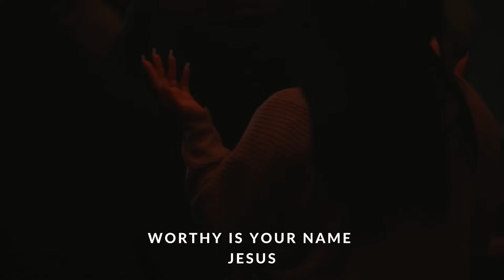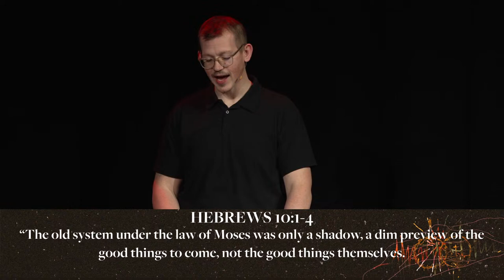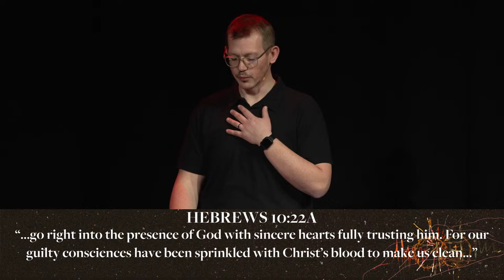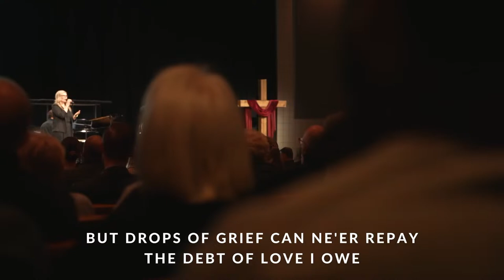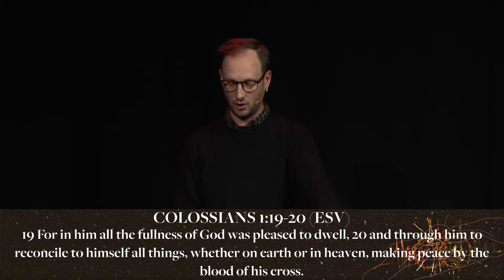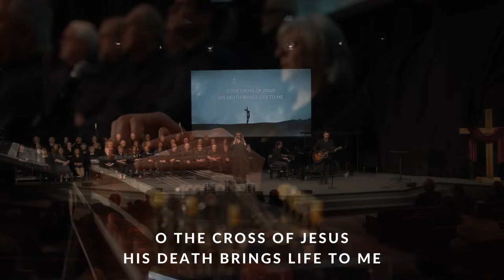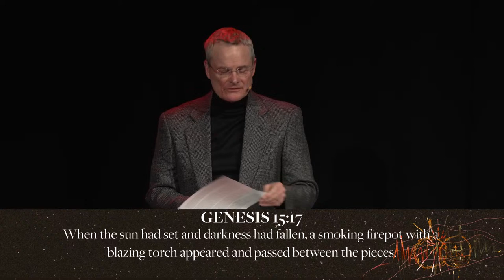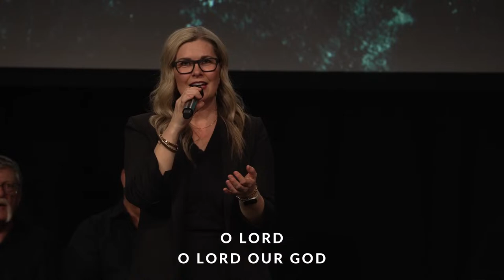Good Friday Service